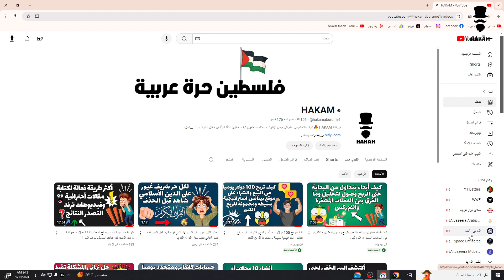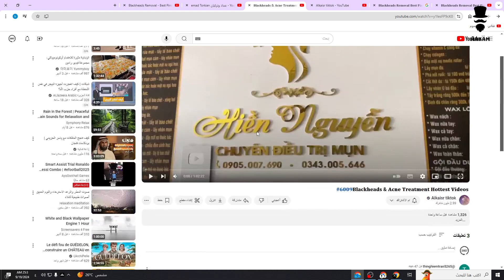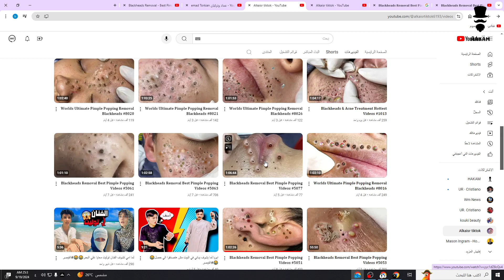ثغرة Youtube الرفع سعر CPC وتحقيق 4000 ساعة وحجم مشتركي هائل جدا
هذه الطريقة مدفوعة بقدمها مجاني للجميع تستحقوها اتمنى الاشتراك وتفاعل مع الحلقات الموجودة

في قناة HAKAM 🔥 أبواب النجاح في عالم الربح من الإنترنت ! هنا، ستتعلمون كيف تحققون دخلًا ثابتًا من خلال استراتيجيات فعّالة في أدسنس، جوجل، وردبريس، بلوجر، واليوتيوب. نحن هنا لنشارككم أسرار بناء محتوى ناجح، وكيفية تحسين محركات البحث (SEO) لجذب المزيد من الزوار وزيادة الأرباح.

👈  أحلم بالوصول الى 1000,000 مشترك بثقتكم !

👈 الدعم USDT : TGzWV8c6yN3bgHqFJGJn5ty2vsCR6UiPvk

 نحن هنا لنكون صوتًا لأهلنا في فلسطين ✌️